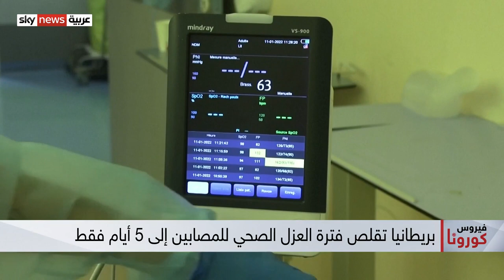تطوير اختبار كورونا يمكنه تحديد الفيروس النشط داخل الجسم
طور باحثون بريطانيون في جامعة إكسيتر،  اختبار PCR جديدا أكثر حساسية من شأنه أن يكشف ما إذا كان فيروس كورونا لا يزال نشطًا أو معديا.
وتعمل آلية الفحص على اختبار التفاعل والكشف عن المواد الجينية في المسحة الأنفية. يأتي ذلك تزامناً مع قرار لندن بتقليص فترة الحجر الصحي للمصابين إلى خمسة أيام فقط.

أوميكرون منظمة_الصحة_العالمية كورونا#